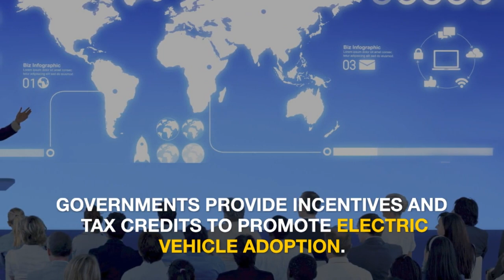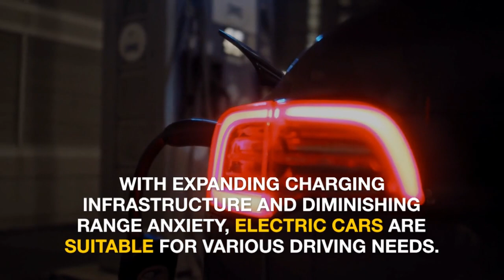Advantages of Electric Cars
Discover the numerous benefits of electric cars for our environment in 2023. From reducing emissions to promoting sustainability, electric vehicles are driving positive change.